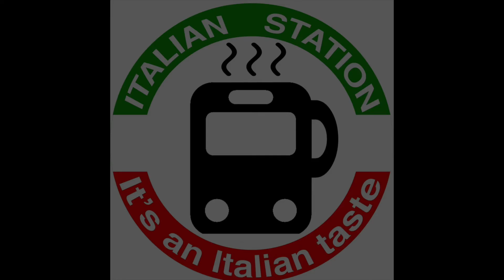Italian Station - Tough Love Series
Check out this advice and learn from those that have done it before!